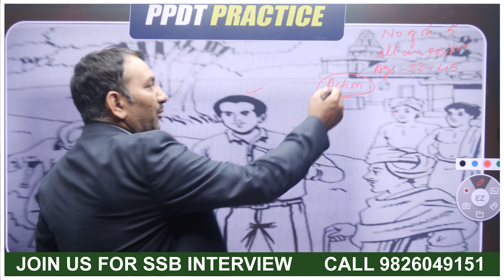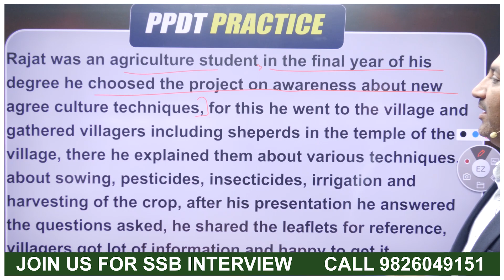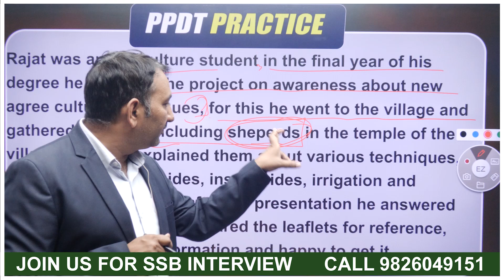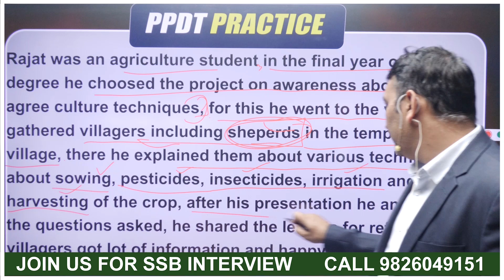PPDT Practice set for ssb | SSB interview | PPDT Examples in SSB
PPDT Practice setfor ssb | PPDT | ppdt practice Set for ssb | SSB interview | PPDT Examples in SSB

What is the PPDT in SSB Interview?
Picture Perception & Discussion Test (PPDT) is a screening test in the SSB. In this test, the candidates are shown a blurred picture for 30 seconds. Based on that, candidates are allotted 4 minutes to write a story on the image with details about what led to the situation, what is happening now, and the possible outcome.
The candidates are also requested to mark all the characters seen in the box on the left side of the paper encircling the position of the central character in the picture. The details of the nature, such as Age, Sex (Male, Female, or Person), and Mood (positive, negative & neutral), should also be mentioned. The candidates will also be allotted 1 min extra to write action before starting the story.

After writing the story, candidates are divided into groups of 10 - 18 based on their strengths and are told to narrate their story individually. After completing the stories of all the students, a group discussion is conducted in which students discuss the story & try to come up with a familiar story of PPDT. After this, one person is chosen among the group to narrate the usual story.

Force Defence Academy Navlakha Indore 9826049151
TimeManagementppdt practice with exampleppdt in ssb interviewssb interview ndassb interview preparationssb interview cdsssb interview videoppdt storiesppdt examples in ssbppdt test for ssbppdt story writing examplesppdt story ideasppdt story formatppdt story writing formatppdt stories with answersppdt practice set for ssbppdt narration
how to write a good ppdt story
picture perception
ppdt discussion video
ppdt for ssb interview
ppdt pictures for practice
ppdt practice setfor ssb
ppdt ssb
ppdt ssb interview
ppdt tips
ppdt video
ssb interview ppdt
ssb interview ppdt examples